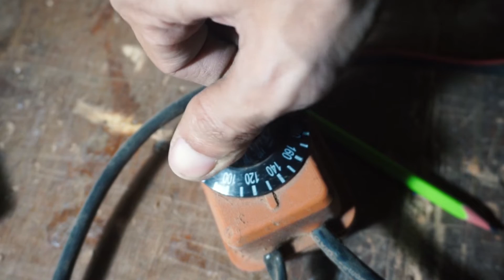Making Ukulele - Part 01 : cut and bending sides (Membuat Ukulele)